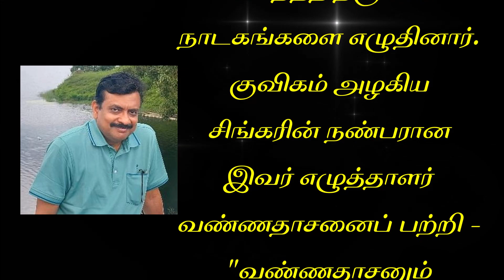கணேஷ் ராம் | சிறுகதை | கடாரம் கொண்டான் | Solvanam | Ganesh Ram | Short Story | Kadaram Kondan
எழுத்தாளர் கணேஷ் ராம்- சிறு முன்னுரை
வங்கியில் பணி புரியும் இவர் 35 ஆண்டுகளுக்கு முன் வங்கியின் நாடக ஆசிரியராக இலக்கிய வாழ்க்கையைத் தொடங்கினார். தூர்தர்ஷனில் நாடகம் மற்றும் பாக்யா இதழில் சிறுகதையும் எழுதும் வாய்ப்பு வந்தது.
வங்கிகளுக்கு இடையேயான நாடகப் போட்டியில் இவரது வங்கிக்கு விருது பெற்றுத் தந்தது
இவர் எழுதிய நாடகம்.
பிலாய் தமிழ் மன்றத்திற்கு சில நாடகங்களை எழுதினார்.
குவிகம் அழகிய சிங்கரின் நண்பரான இவர் எழுத்தாளர் வண்ணதாசனைப் பற்றி - "வண்ணதாசனும் கல்யாண்ஜியும்" என்ற தலைப்பில் உரை நிகழ்த்தினார். நவீன விருட்சம், சிறகு, பூபாளம் போன்றவற்றில் வெளியான இவரது கட்டுரைகள் மற்றும் கவிதைகள் தவிர, இவர் 15 சிறுகதைகள், 4 அல்லது 5 நாடகங்கள் மற்றும் ஒரு குறு நாவல் எழுதியிருக்கிறார்.